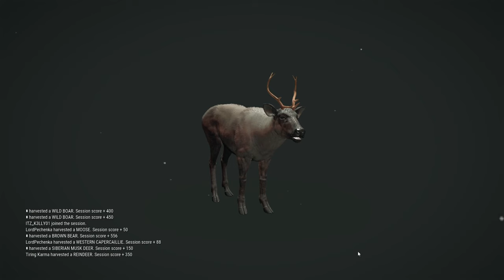theHunter COTW PS5 and PC Diamonds and Rares #41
We're back with another cotw diamonds and rares video. This time we have more trophies from pc that PlayStation 5.